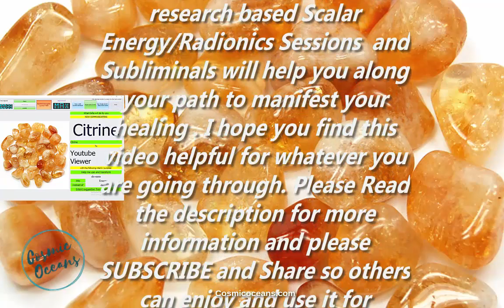Citrine Crystal Healing Meditation Heal Solar Plexus Chakra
This is the Frequency of Citrine - Citrine Essence   via Core BIoresonence - Transmiting the Pure Vibration or  energetic signature of Citrine.
 Known as a stone of abundance, citrine is helpful in manifesting a rich life. ts smoky quartz component facilitates detox and grounding, helping one shed what is no longer needed or what is unhealthy.
Transmits Scalar Energy with Radionics - Healing Vibratoinal Frequenies

All Our meditations (self-composed and licensed from other composers) use  Solfeggio Frequencies; Miracle Tones that Heal, ancient sounds, binaural beats, brain waves ,reiki,  frequencies, meditation, subliminals, radionics, scalar waves & nature sounds to Change and Transform low vibrational energy. Letting go of negative thoughts and emotions.
Allow this relaxing meditation music for positive energy to take your healing  to another level.

I started this channel to create a place that you can visit in order to relax & feel inspired. I hope you enjoy as much as I do. I would love to hear your opinions and suggestions  for more meditations and subliminals! We will continue to add new meditations daily Thanks for listening!

If you like the meditations on my channel you can help me on this journey by clicking on the SUBSCRIBE button or by sharing your favorite videos of this channel with your friends!

🎧(Note: To experience the best sound, Use a pair of headphones. Listen to this music in a quiet place for at least 20 / 25 minutes daily.

🎧 All images and additional video segments contained in the Thumbnails are used in strict compliance with the appropriate permissions and licenses required in accordance with the YouTube Partner Program, Community guidelines & YouTube terms of service.

► Please NOTE - Frequency meditations should not be substituted for medical care and listeners should seek out qualified medical assistance when necessary.